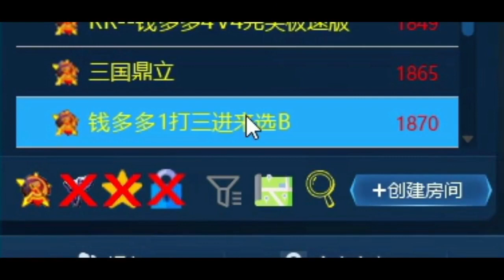【红警08】：红警超时空三星导弹船绕后！一炮下去敌人后方直接毁天灭地！红警08